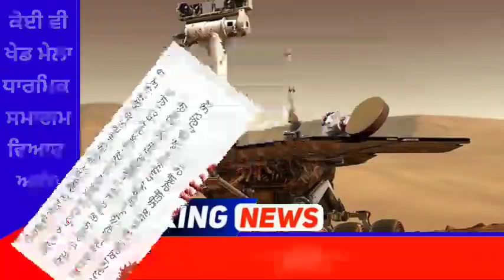punjabi news today live - Punjab News Tv - ਇਸ ਵੇਲੇ ਦੀ ਵੱਡੀ ਪੰਜਾਬੀ ਖਬਰ